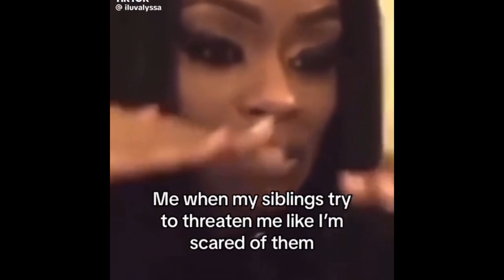He deflated my tyres 🛞 because I didn’t want to…•| Story-time •| SA Yotuber 🎥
Heeeeyyy my hunnies! ✨

Happy hee week!
I hope you all started positively, if not, tomorrow is another opportunity to do so.

Here’s a story-time.
All I can say is ITS A JUNGLE OUT THERE 😂😂

I cannot wait to read your comments